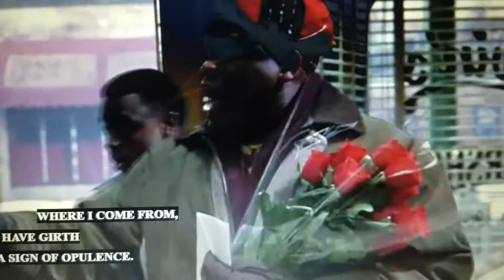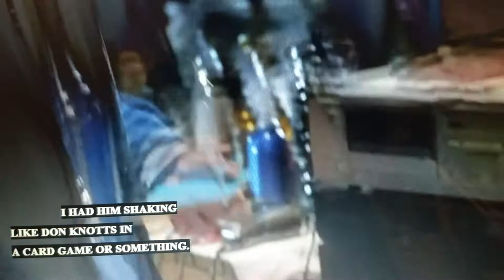Pretty Ricky on Barbershop (Michael Ealy)